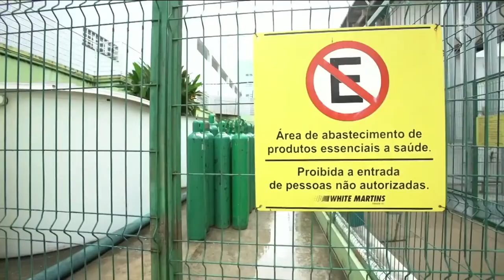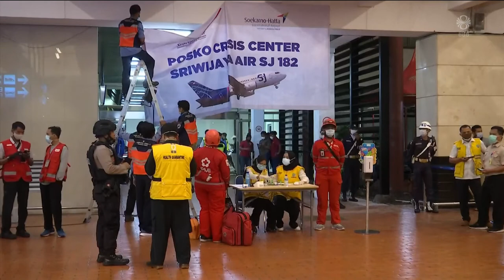Fréttir - 15. jan 2021